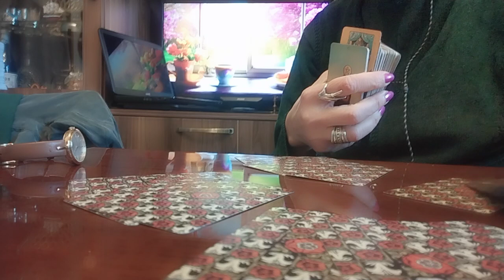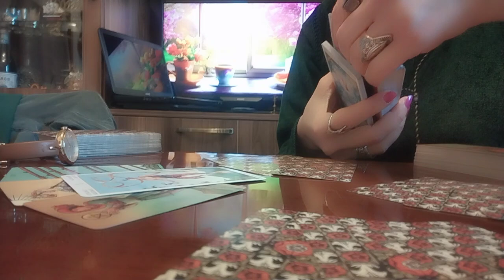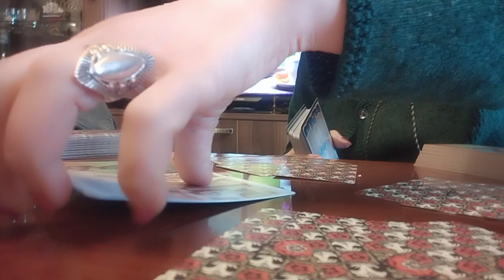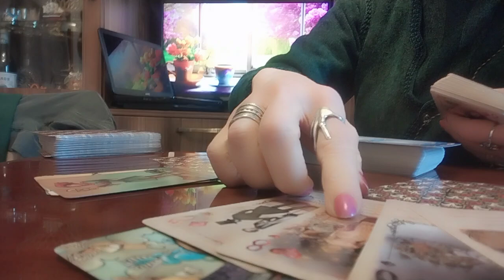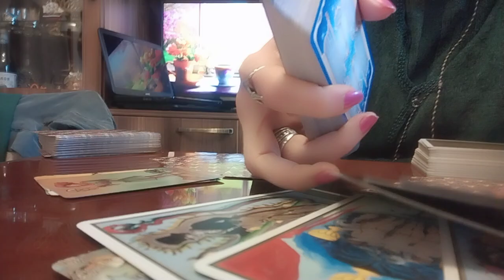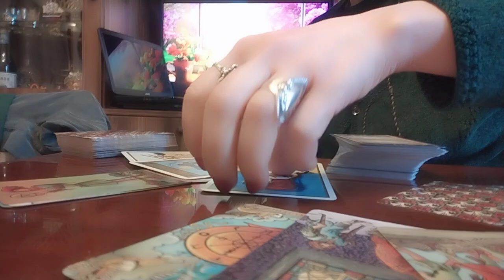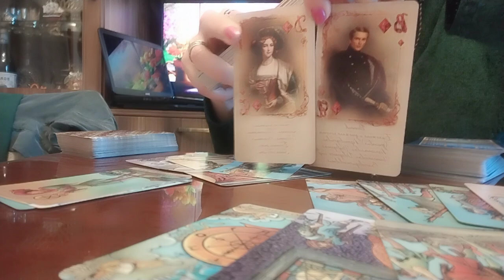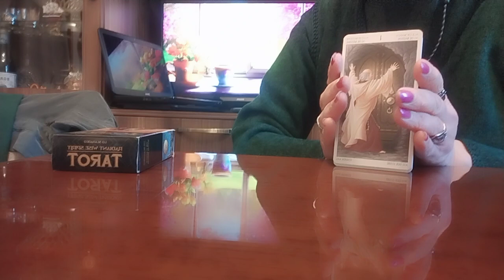უყვარხართ თუ არ უყვარხართ?/თქვენ ერთად/მისი გრძნობები და ერთგულება! - 4 ვარიანტი👩‍❤️‍👨💒